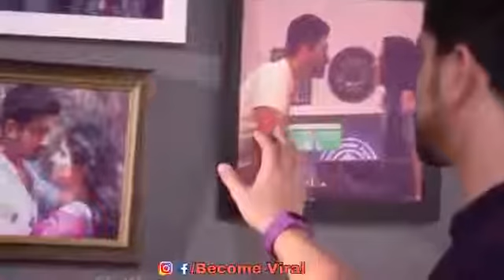Zain Khan B00m B00m